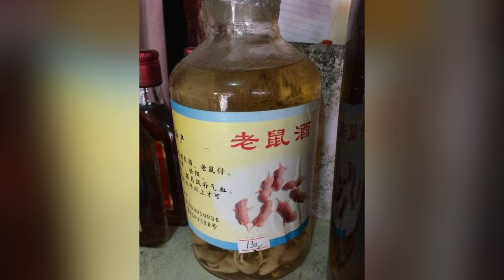ዘይንሰምዖብልናን ዘገርሙን ዘስካሕክሑን መጥባሕቲታት ስነ-ጽባቐ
ሰብኣያ ንምሕጓስ ናብ ድሙ ዝተለወጠት ሰበይቲ